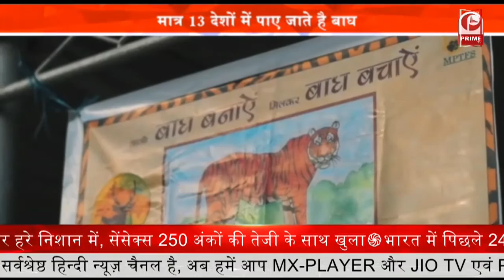पारिवारिक कलह के चलते नहर में कूदी महिला | UP News || Prime Tv